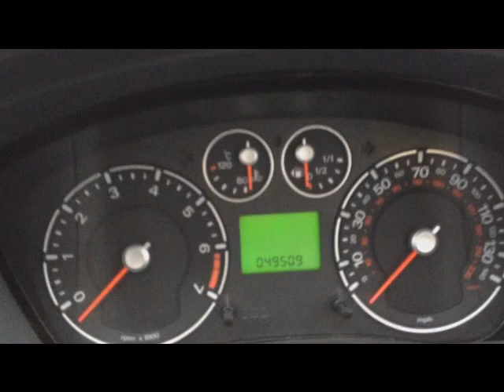HNW Ford Fusion